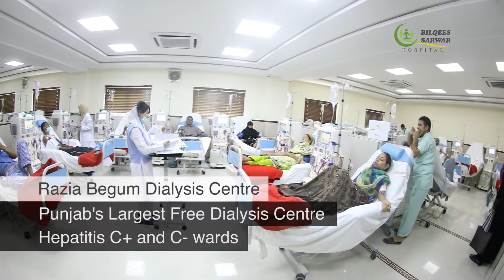An overview of Bilqees Sarwar Hospital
The Bilqees Sarwar Hospital is part of the Bilqees Sarwar Foundation (BSF), a family-run charity based in Lahore, Pakistan, founded by the Sarwar Family. The hospital provides free and subsidised healthcare to employees of H. Sheikh Noor-ud-Din & Sons (HSNDS) and to those most in need in the local community.